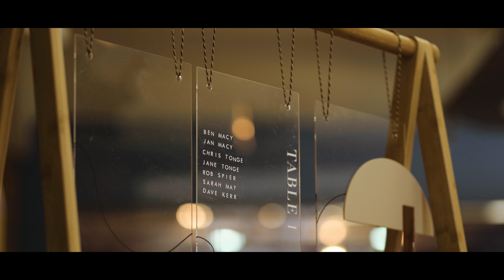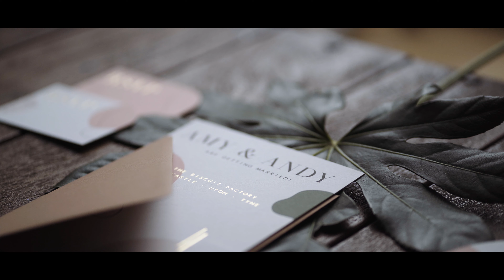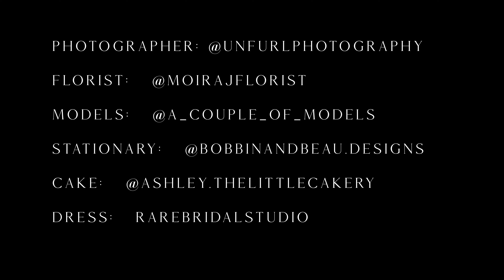T h e B i s c u i t F a c t o r y - Behind the scenes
Here is a behind the scenes look at the styled shoot at The Biscuit Factory, Newcastle.  So many talented wedding suppliers here to gert you started on your wedding planning needs and inspiration.

Photographer: @unfurlphotography
Videography: @jollygoodweddingfilms
Planning and Stylist: @birdcagesdragonflies
Florist: @moirajflorist
Stationary: @bobbinandbeau.designs
Cake: @ashley.thelittlecakery
Dress: @rarebridalstudio
Jewellery/Hair Accessories: @svbridaljewellery
Suit and shoes: @smartassuit
Celebrant: @lisawilsoncelebrant
Makeup: @victoriaholdstockmakeup
Hair: @clairealexandrahairandmakeup
Models: @a_couple_of_models
Coasters @little_art_uk